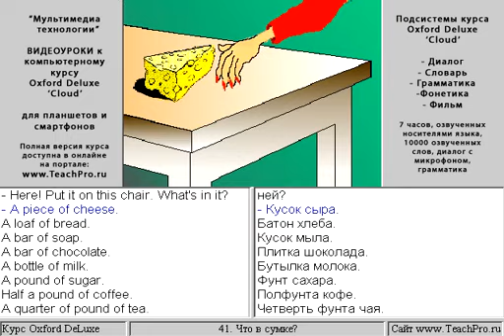041 Что в сумке